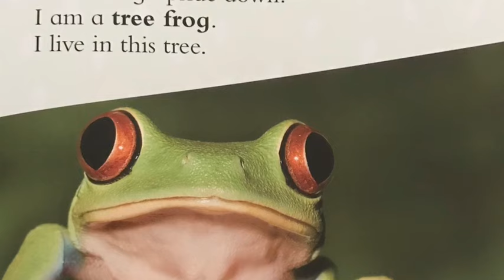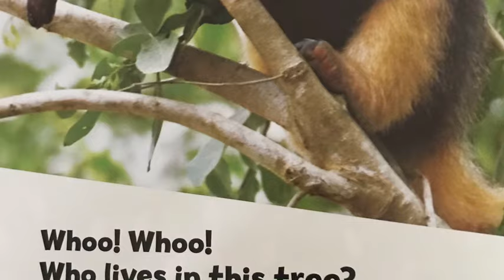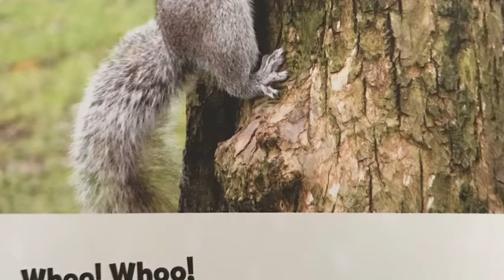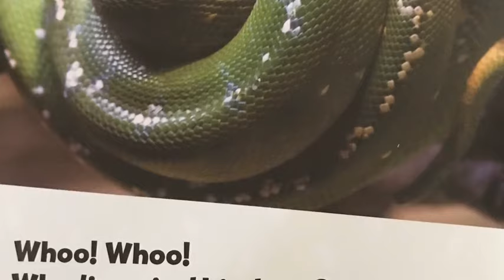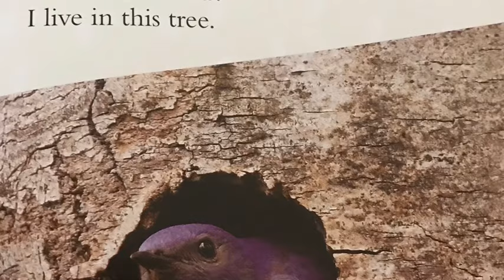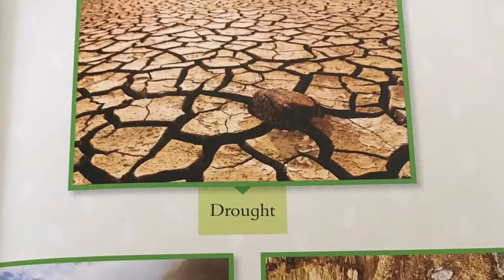Who Lives In Trees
Written by Trish Holland
Read by Ms. Totten